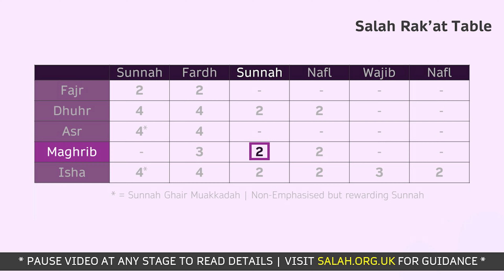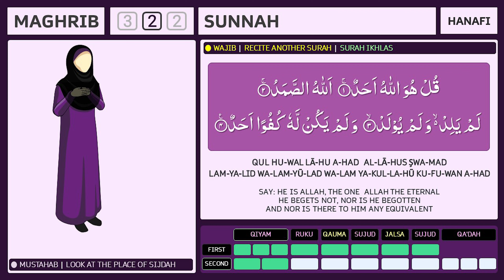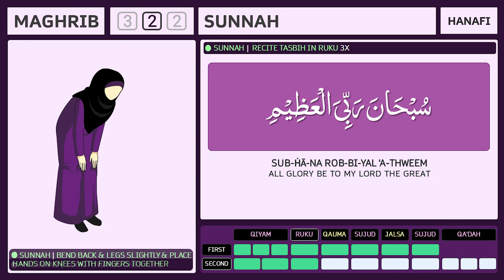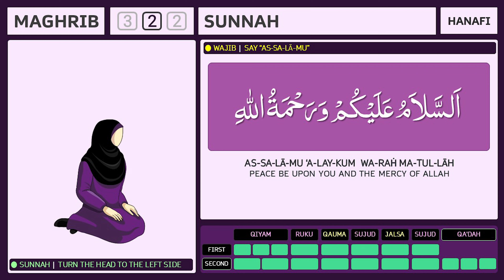Learn How to Pray 2 Rakat Sunnah of Maghrib Salah - Step-by-Step Prayer Tutorial - Female Hanafi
3 farz namaz maghrib
3 rakat namaz
3 rakat prayer
3 rakat prayer man
adam and malak
adam maghrib
adam salah
al maghrib
al maghrib prayer
belajar sholat magrib anak
bidden maghreb
children cartoon
comment faire la prière
for
full maghrib prayer
gebed maghreb
how pray maghrib
how to do maghrib namaz
how to do maghrib prayer
how to do salah
how to lead maghrib prayer
how to maghrib prayer
how to make maghrib prayer
how to make maghrib salaah
how to make salaah female
how to make salah
how to make salat for beginners
how to offer maghrib prayer
how to perform maghrib
how to perform maghrib prayer
how to perform maghrib prayer step by step
how to perform salah
how to perform salah maghrib
how to perform salat al maghrib
how to play maghrib
how to pray
how to pray 3 rakat
how to pray for beginners
how to pray for children
how to pray for
how to pray for maghrib
how to pray in islam for beginners
how to pray in islam for girl
how to pray in islam for
how to pray in islam
how to pray in islam maghrib
how to pray in islam step by step
how to pray islam maghrib
how to pray islamically as a beginner
how to pray
how to pray maghreb
how to pray maghrib for beginners
how to pray maghrib for
how to pray maghrib
how to pray maghrib namaz man
how to pray maghrib prayer
how to pray maghrib salah
how to pray maghrib step by step for women
how to pray maghrib sunni
how to pray magrib
how to pray salah for
how to pray salah for women
how to pray salah maghrib
how to pray salah step by step
how to pray salah step by step for beginners
how to pray salat
how to pray salat al maghrib
how to pray step by step
how to pray the maghrib prayer
how to pray to allah
how to read maghrib namaz
how to read maghrib namaz man
how to salah
how to salah for beginners
islam prayer maghrib
islam salah prayer
islamic cartoon
islamic prayer for beginners
islamic prayer for
 namaz
 namaz learning
 prayer
 praying
 praying namaz
 salah
 surah
learn how to pray 3 rakat
learn how to pray in islam for beginners
learn salah for beginners
maghreb
maghreb gebed
maghreb pray
maghreb prayer
maghrib
maghrib 3 rakat
maghrib 3 rakat witr namaz
maghrib adhan
maghrib azan
maghrib bidden
maghrib gebed
maghrib gebet
maghrib namaskaram malayalam
maghrib namaz for ladies
maghrib namaz step by step
maghrib namaz man
maghrib pray
maghrib prayer
maghrib prayer 3 rakat
maghrib prayer follow along
maghrib prayer for beginners
maghrib prayer for
maghrib prayer for women
maghrib prayer full
maghrib prayer guide
maghrib prayer in english
maghrib prayer
maghrib prayer recitation
maghrib prayer step by step
maghrib prayer sunnah
maghrib prayer sunni
maghrib prayer man
maghrib salah
maghrib salah step by step
maghrib salat
maghrib step by step
magreb
magreb prayer
magrib
magrib ki namaz ka tarika
magrib namaaz
magrib namaz
magrib namaz for beginners
magrib namaz time
magrib prayer
magrib salah
magriber namaj koto rakat
mahgrib
mahgrib prayer
morning prayer islam
muslim maghrib prayer
muslim prayer
muslim prayer maghrib
namaz
namaz asr
namaz for beginners
namaz for children
namaz for
namaz for  learning
namaz
namaz learning for
namaz maghrib
namaz maghrib ka tarika
namaz of maghrib
night prayer islam
niskaram malayalam
nwezh krdn 3 rakat
pray
pray for
pray for maghrib
pray for me
pray
pray maghrib
pray maghrib step by step
pray maghrib with me
pray magrib
pray quran
pray with adam
pray with me
prayer
prayer cartoon
prayer for beginners islam
prayer for
prayer for maghrib
prayer for maghrib islam
prayer for salah
prayer islam
prayer
prayer maghrib
prayer muslim
prayers
praying
praying dhuhr
praying for
praying maghrib
praying maghrib for beginners
praying salah
prays
prophet stories
quran
salaah for beginners
salaat maghreb
salah
salah al maghrib
salah for beginners
salah for
salah for maghrib
salah
salah maghrib
salah maghrib time
salah prayer
salah prayer for beginners
salat
salat al maghreb
salat al maghrib
salat el maghreb
salat for beginners
salat for
salat
salat learning
salat maghreb
salat maghrib
salat magreb
salat magrib
salatul maghrib
sallar magrib
sholat maghrib
solat maghrib
step by step maghrib prayer
sunnah prayers before and after salah
sunset prayer
sunset prayer islam
the maghrib prayer
the muslim prayer
صلاة المغرب